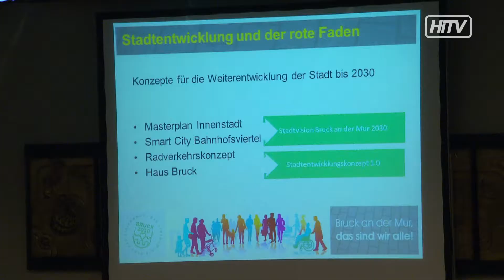Der frühe Vogel fängt den Wurm - Wirtschaftsfrühstück im Brucker Ratsaal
Die 20. Ausgabe des Brucker Wirtschaftsfrühsückes fand heute im Brucker Rathaus statt.